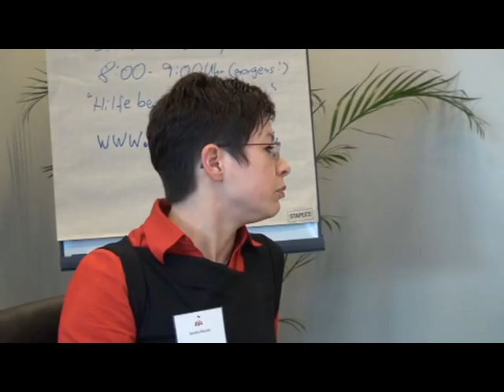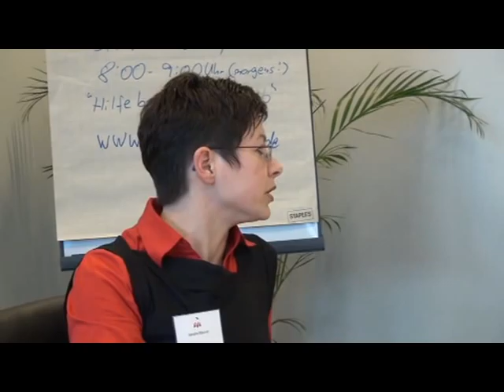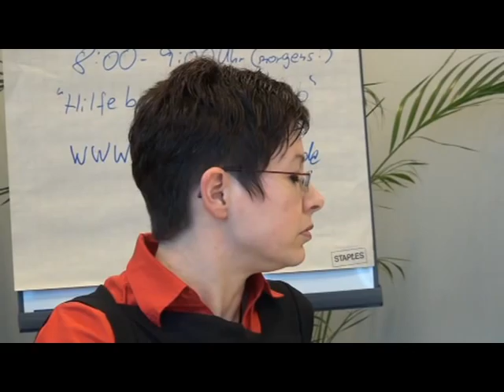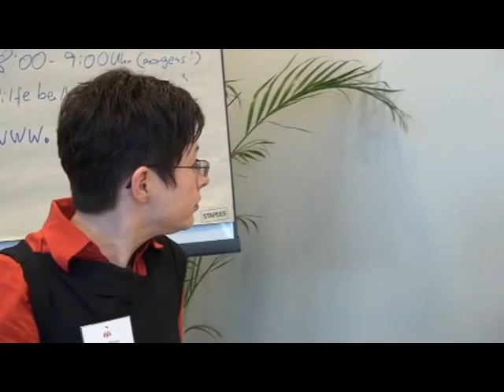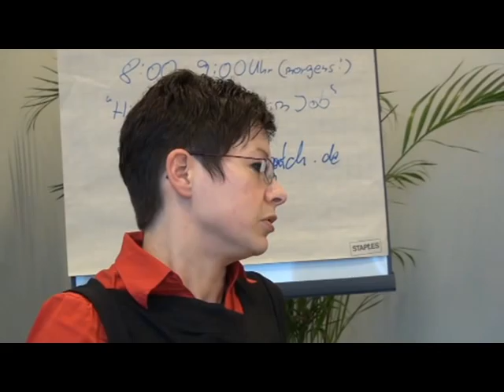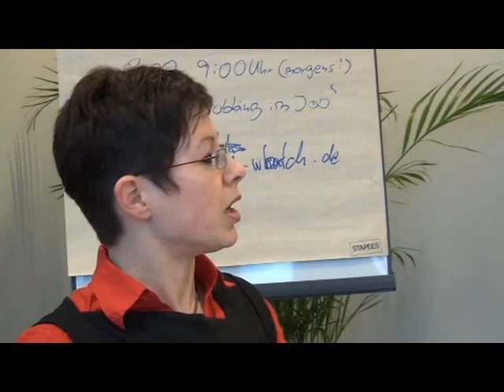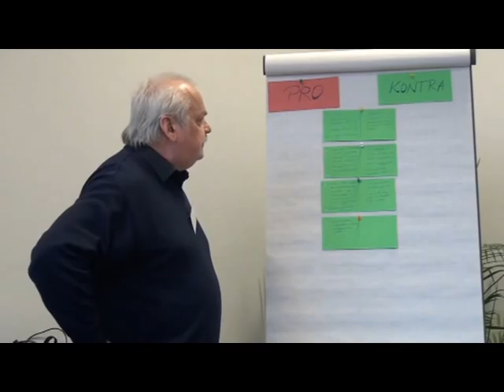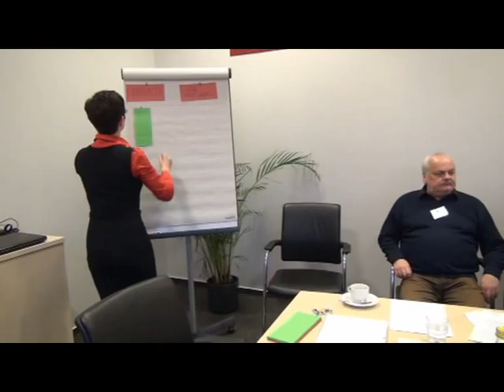Mobbing - juristische Aspekte, sog. Antimobbing Gesetz, usw. ..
Ein Workshop mit Rechtsänwältin Sandra Maurer in Bad Kreuznach;
2. internationaler Fachtagung "Schutz vor Mobbing" (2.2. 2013)
Hydepark-& Civilcourage TV